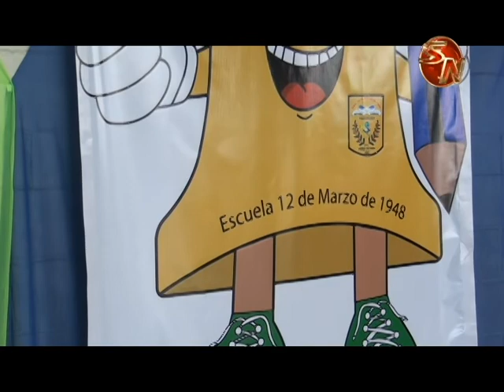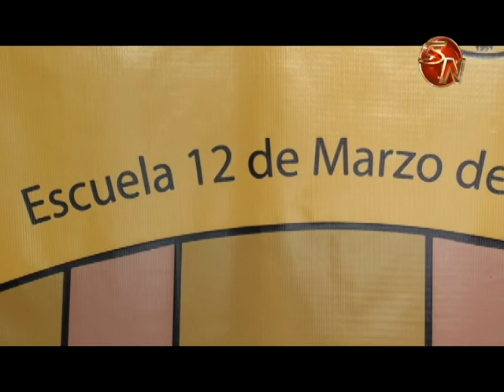Con actos cívicos y queque celebraron la fecha en la Escuela 12 de Marzo